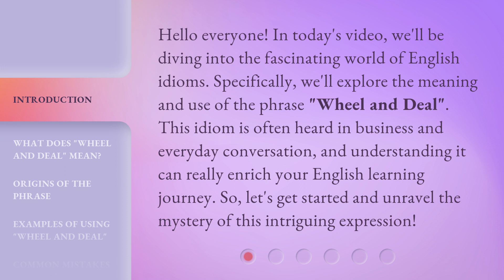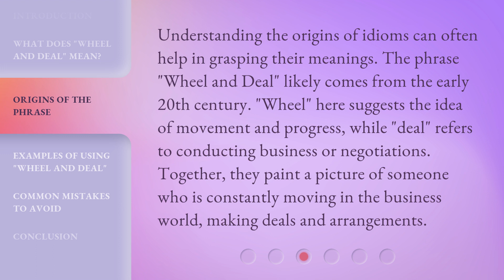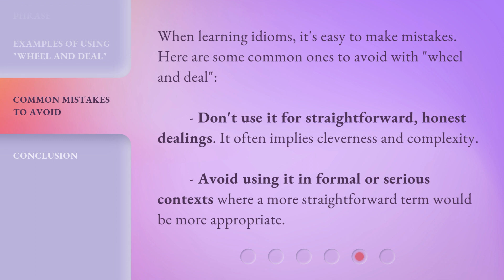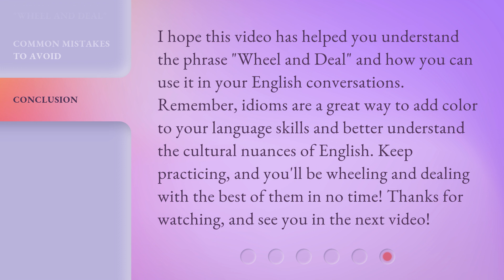Understanding the Phrase "Wheel and Deal": A Guide for English Learners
00:00 • Introduction - Understanding the Phrase "Wheel and Deal": A Guide for English Learners
00:36 • What Does "Wheel and Deal" Mean?
01:12 • Origins of the Phrase
01:42 • Examples of Using "Wheel and Deal"
02:19 • Common Mistakes to Avoid